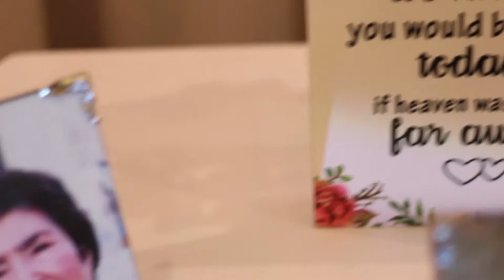Jasmine & Jairo's Wedding Video